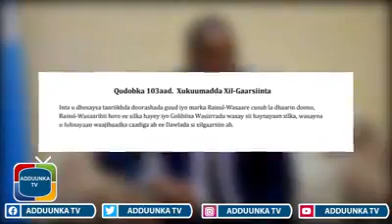Maxay tahy sababta uu resal wazaarihii hore xassan cali khyre uu u dalbaday inuu isaga xilka wareji